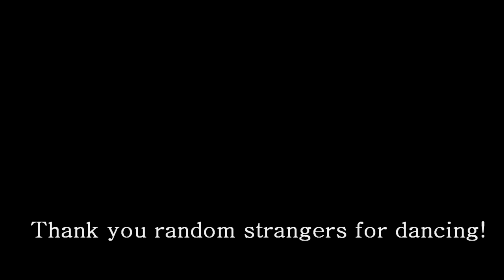"Excuse Me, Will You Dance For Us?" #2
The 2nd "Excuse Me, Will You Dance For Us" video! We hope you like it! You might see someone you know :)